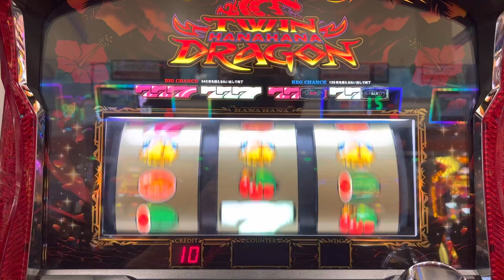【ハナハナ】黄金のシールを手に入れたので禁断の手を使います。